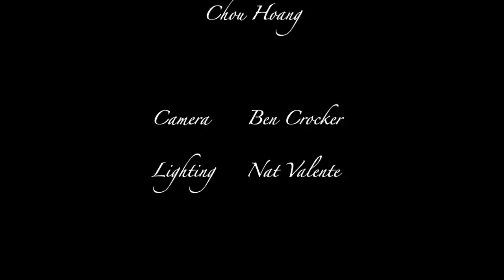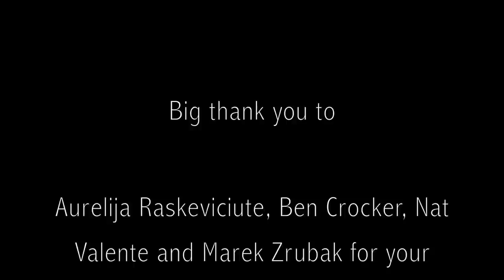Conflict Management Short Film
Produced by: Aurelija Raskeviciute
Directed by: Ajo Kacmar & Aurelija Raskeviciute
Edited by: Ajo Kacmar
DOP: Ben Crocker
Camera Assistant: Nat Valente
Lighting: Nat Valente

Cast: Imran Khan, Aivaras Vencevicius, Dominik Schapfl, Pooja Patel, Julia John, Chou Hoang & Ajo Kacmar